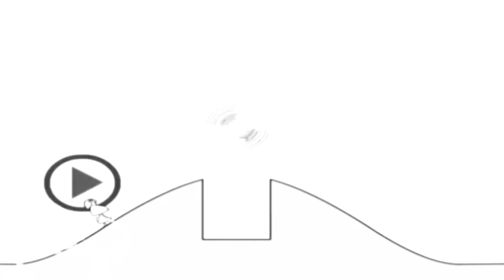2 березня 2021 р.